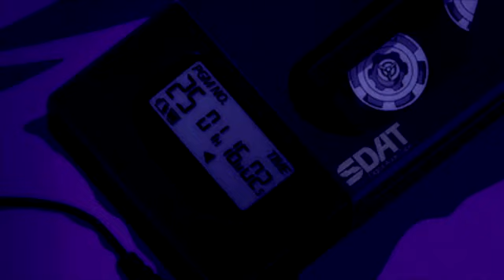Twenty One Pilots - Summertime Sadness (𝕾𝖑𝖔𝖜𝖊𝖉 + 𝕽𝖊𝖛𝖊𝖗𝖇)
Please support the real Artist .
if you have any Suggetions for a song to be Slowed and reverb please suggest it in the comments
if you are into Digital Art you should Check me out on Instagram and Facebook